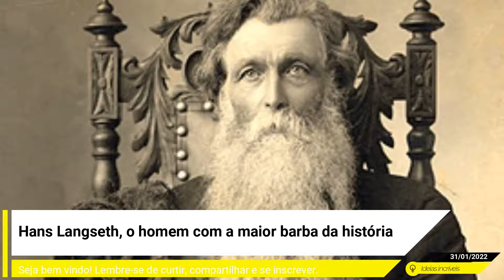Hans Langseth, o homem com a maior barba da história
Você já ouviu falar em Hans Langseth? Pois saiba que ele conquistou seu lugar na fama ao permanecer até hoje com o recorde de homem com a maior barba na história do planeta — ou ao menos com registros claros sobre isso. Inclusive, sua barba foi considerada tão valiosa historicamente que permanece guardada no cofre de um museu dos Estados Unidos até hoje.
E se você planeja tentar quebrar esse recorde, é melhor começar a se preparar. Para atingir tal feito, Langseth cultivou seu pelo facial por incríveis 60 anos. Então, vamos conhecer um pouco mais sobre a história pessoal desse homem e o que o incentivou a almejar tal feito.
A vida de Hans Langseth
(Fonte: Internet/Reprodução)
Nascido na Noruega em 14 de julho de 1846, Hans era o quarto de cinco filhos da família. Quando se tornou maior de idade, ele e três de seus irmãos decidiram ir para os Estados Unidos. Foi assim que ele acabou conhecendo sua esposa, Anne, com quem viveu uma vida tranquila na cidade de Kensett, com população de menos de 300 pessoas.
Aos 19 anos, ele começou a cultivar sua barba para entrar em uma competição de comprimento do pelo facial. Naquela época, ele ainda estava longe de ter a maior barba do mundo, mas optou por deixá-la crescer por mais tempo. Enquanto isso, tornou-se fazendeiro e teve seis filhos.
Anne acabou falecendo aos 40 anos de idade e Langseth decidiu se mudar com as crianças para a cidade de Glyndon, onde poderia expandir suas fazendas. Foi também nesse período que ele desenvolveu uma técnica para deixar sua barba crescer mais: como o pelo da face tende a morrer após atingir um metro e meio de comprimento, ele passou a amarrá-lo em dreadlocks para fortalecê-lo e adicionar resistência.
História sendo feita
(Fonte: Wikimedia Commons)
O recorde de barba mais comprida do mundo foi oficializado somente em 1922, quando Langseth já tinha 76 anos de idade. A medição foi feita durante outra competição, a qual ele venceu com sobras. Em segundo lugar, a barba de Zach Wilcox ganhou a medalha de prata medindo 3,6 metros.
Langseth, por sua vez, já tinha feito sua barba crescer por mais de 5 metros. Como prêmio, ele ganhou US$ 300 e recebeu uma passagem de volta para casa. Em seus últimos anos de vida, ele decidiu se juntar ao circo para exibir sua barba pelo país. Entretanto, relatos contam que ele havia cansado de cultivá-la após um tempo.
O norueguês acabou falecendo em 1927, quando sua barba media cerca de 5,6 metros de comprimento. Após seu funeral, seus filhos acabaram cortando quase toda a barba e a doaram para um museu — havia sido seu último pedido antes de morrer. Por fim, a família decidiu enterrá-lo em Kensett, onde poderia descansar ao lado de sua amada Anne.